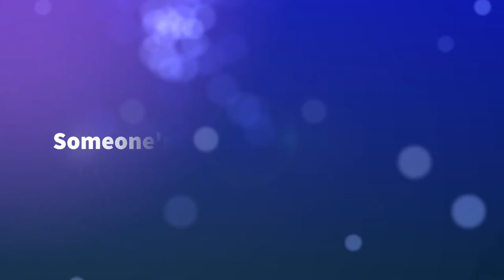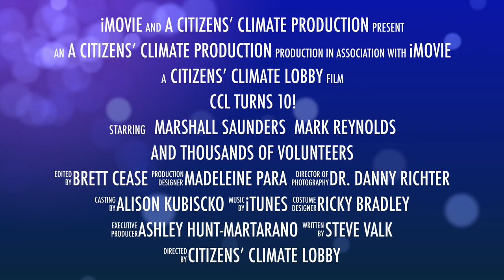CCL's 10th Anniversary Video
Join our many friends in celebrating Citizens' Climate Lobby's tenth anniversary!